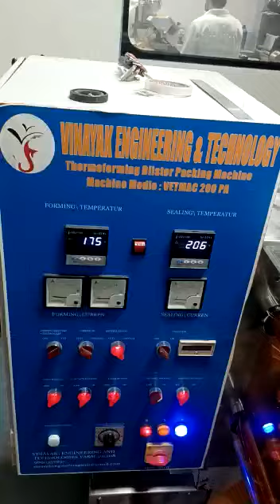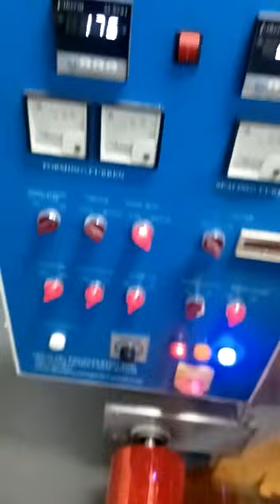Control Panel for Blister Pack Machine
Tablet Pack Machine
Capsule pack machine